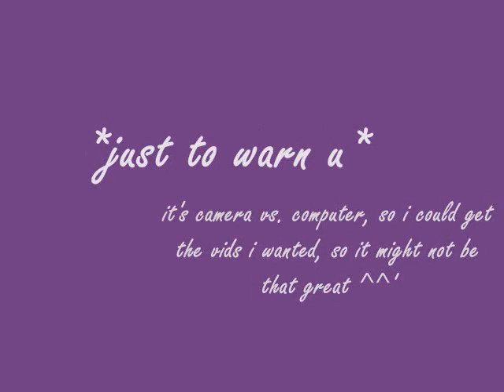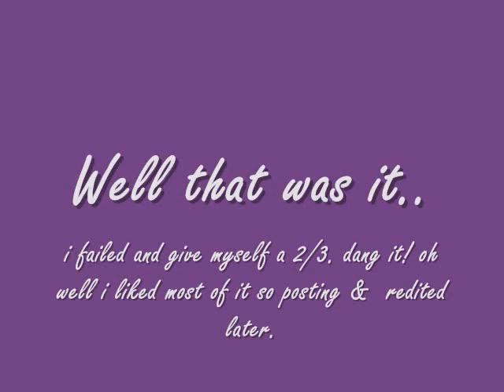A Quest Crew Tribute of my own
(had to replace the 'live your life' Ultra Dance remix song at the beginning w 'Love in this club' which is on the same cd) It sucks and so does my job of filming them off the computer w my camera, i fail...oh well, hope u like it anyway though. I'll re-edit it later. maybe when im not so lazy ^^